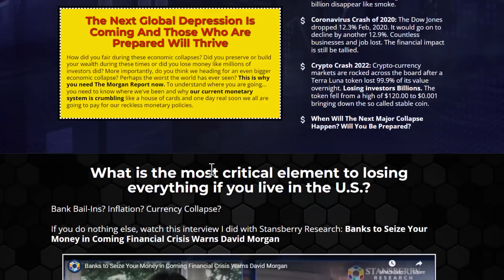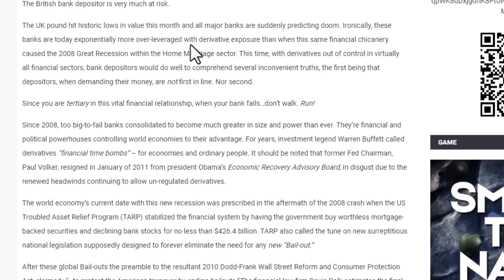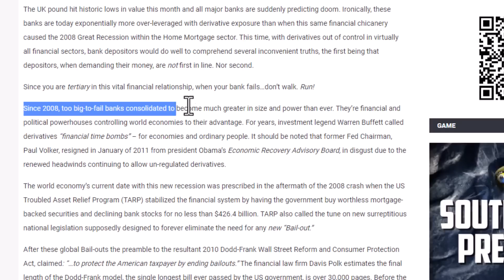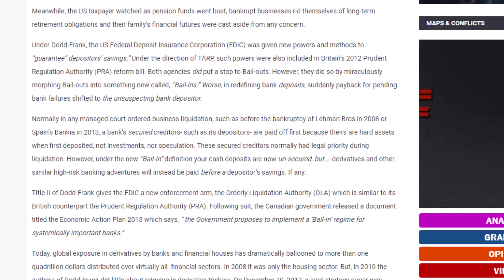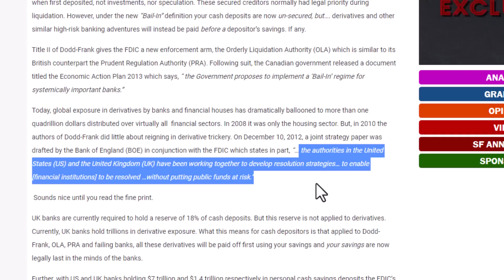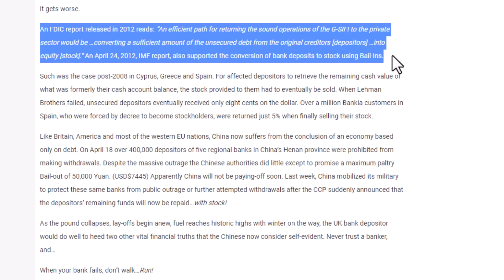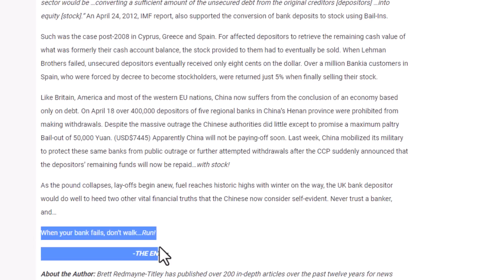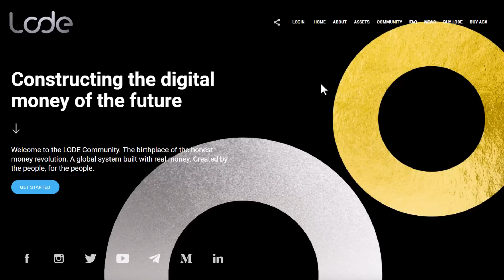Yes, You Could Go Broke In 24 hours - Bail-Ins... What You Need To Know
That's How Long It Took For The Dow Jones Industrial Average (Black Monday) To Plunged By Nearly 22%, Losing Investors Billions Overnight! How about 1929 Stock Market Crash, Dot-com Bubble, Financial Crisis of 2008, Coronavirus Crash of 2020, And The Crypto Crash 2022? Many Investors Lost Their Entire Networth... Overnight!

When Will The Next Major Collapse Happen? Can Our Fiat Money System Survive Another Catastrophe? More Importantly... Will You Be Prepared When It Happens?

Watch this video on Yes, You Could Go Broke In 24 hours - Bail-Ins... What You Need To Know, then please share with your friends and family on social media and use the caption Yes, You Could Go Broke In 24 hours - Bail-Ins... What You Need To Know